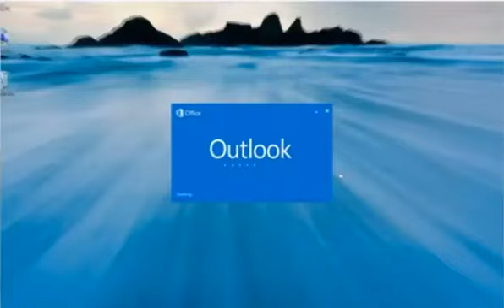How to disable Junk Mail Filter in Microsoft® Outlook 2013 on a Windows® 8 1 PC